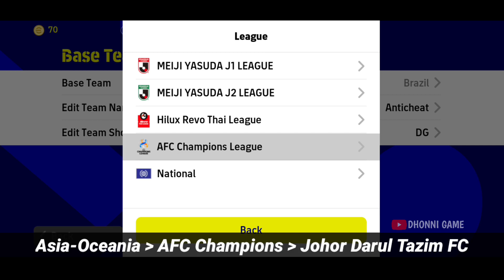Top 6 New Rare Formations Update In eFootball 2023 | 4-2-4 Formation Still Available !?🤔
New Update Formations December 08'22

efootball 2023 mobile
efootball 2023
efootball
424 formation efootball 2023
pes 2023
formation update
424 formation after update
424 formation efootball 2022
best formation in efootball 2023 mobile
formation
how to get 424 formation in efootball 2023
424 formasi efootball 2023
best playstyle
3 amf formation efootball
3 amf formation in efootball 23
4-2-4 formation in efootball new update
3 amf formation in efootball
424 formation efootball 2023
pes formation
424 formation efootball 2022
efootball 2023
efootball
efootball 2022 mobile
pes
pes 2023
best formation for quick counter efooball 2023
efootball 2022
efootball update
4222
efootball 2023 mobile new update
football formation
football 2023
efootball 23
efootball 23 update
efootball mobile
formasi pes
formasi pes 2023 terbaru
formations
pes mobile
pes update
4123
4132
5212
3232
5122
4231
3241
523
343
3142
4132
3142
4222
5221
4321
efooball 2023
efooball 2023 mobile
efooball
pes 2023
4-2-4 still available